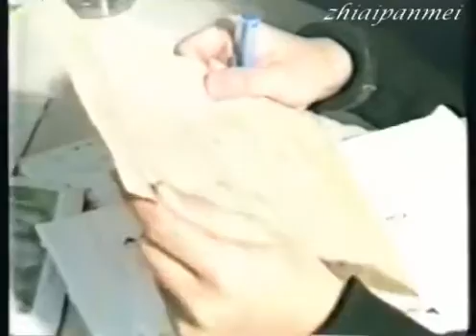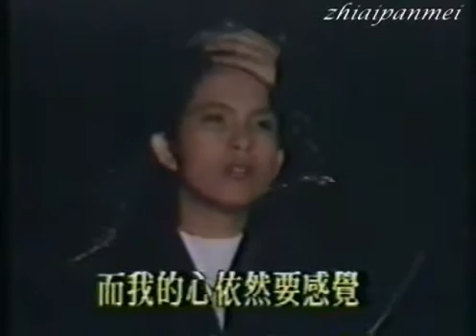MTV tj 3